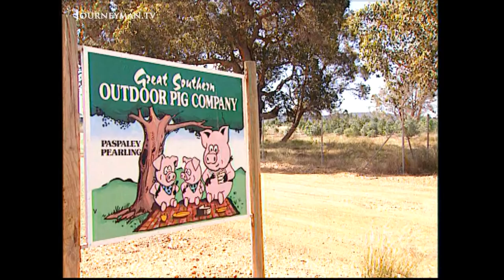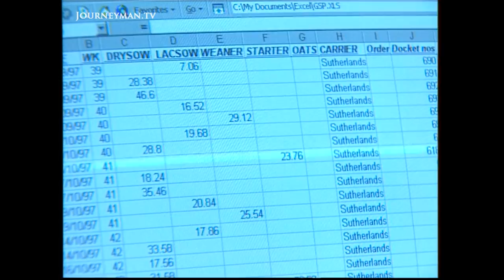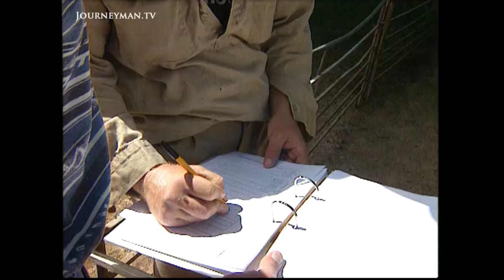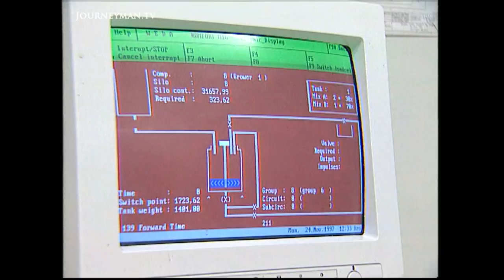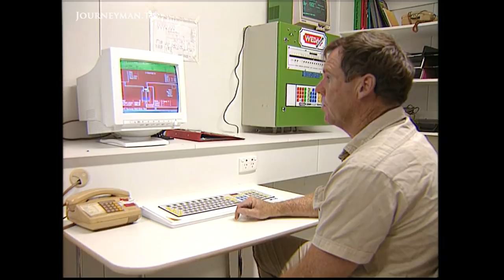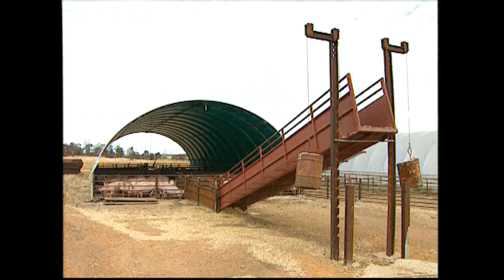Australia's Great Southern Piggery (1998)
Free Range Pigs (1998)
The Great Southern Piggery holds the largest free-range herd of pigs in the world. As livestock diseases plague much of the world, is this the future in maintaining healthy, productive animals?

The farm was started by the man who heads Australia’s pearling industry, because he felt it was wrong to keep pigs cooped up inside. But he had foreseen the future of pig farming. Legislation in Europe and the UK will soon prohibit the tethering and total confinement of farm animals. It will greatly impact on pork production. Here, each sow is producing 20 piglets a year - a better yield than the intensive indoor, battery-style pig farming, which has dominated since the second world war. The pigs living outside are fitter, can breathe better and can give birth unassisted. The days of massive indoor piggeries may be numbered, not just from an animal welfare point of view, but also from the sheer cost of traditional methods. Farms adopting these new procedures show there is an art to pig production. The animals are healthy and the profits are good.